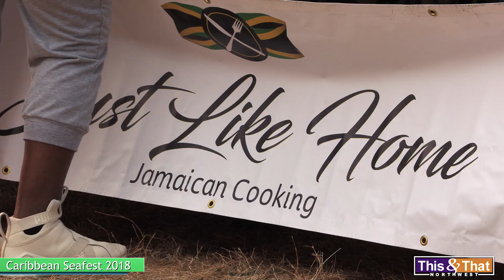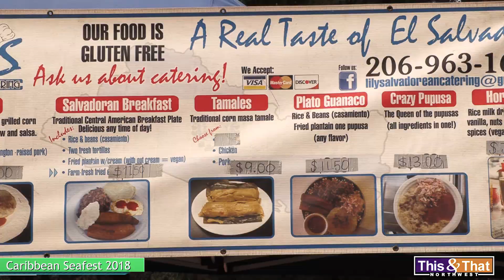Seattle Seafair's Caribbean Seafest 2018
The Caribbean Seafest, one of the many cultural celebration events during Seattle's Seafair, is a chance to experience some of the food, music, and the many other nuances that make up the Caribbean Culture. Here's a few clips of our 2018 visit to the event.